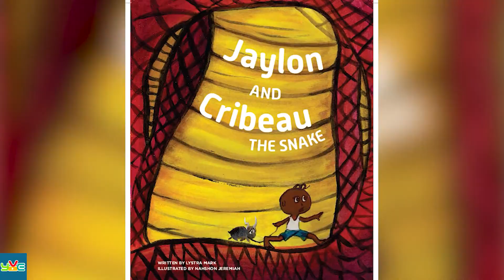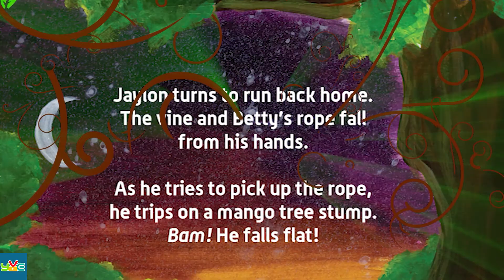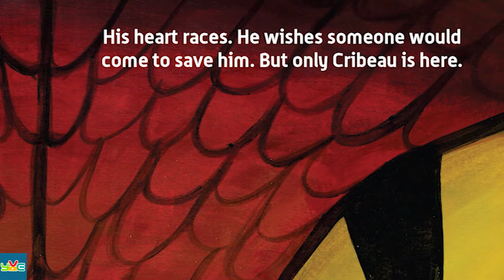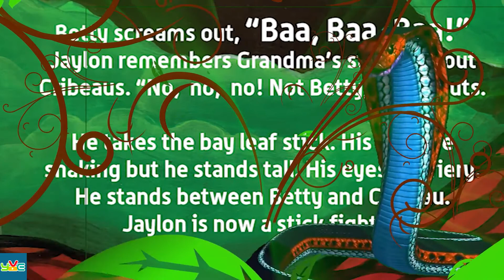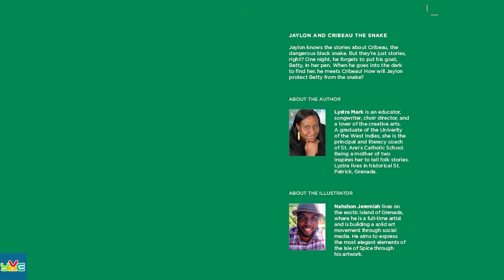Jaylon and Cribeau the Snake by Lystra Mark | Bed Time Stories | Story Time | Stories For Kids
Summary

Jaylon knows the stories about Cribeau, the dangerous black snake. But they’re just stories, right? One night, he forgets to put his goat, Betty, in her pen. When he goes into the dark to find her, he meets Cribeau! How will Jaylon protect Betty from the snake?

Story               : Jaylon and Cribeau the Snake
Written by      : Lystra Mark
Illustrated by  : Nahshon Jeremiah
Publisher       : Room to Read

Summary

This video material originated from Jaylon and Cribeau the Snake, Written by Lystra Mark, Illustrated by Nahshon Jeremiah, and Published by Room to Read is CC BY 4.0 / CC BY-NC 4.0 licensed